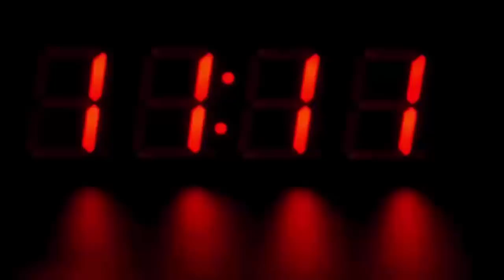नियमों का उल्लंघन बताकर युवक का काटा चालान, फिर उसने जो किया हिल गई ट्रैफिक पुलिस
ARTO Video Viral After He Charge Fine Without Fault.

After the strictness of the administration on those who ignore the traffic rules, the public has also started teaching the officers the rules. One such viral video has become a topic of discussion in the field. It is said that the ARTO challaned a bike rider while checking at Mandi Samiti Gate. After this, the bike rider went viral without video belt of ARTO without a seat belt. The department is being troubled by this video going viral. ARTO claimed the video to be fake. On Thursday afternoon, a sudden viral video on Facebook, WhatsApp etc. is being told of Mandi Samiti Gate. While making the video viral, it is being said that the ARTO recovered a challan out of the shop by needless challan. Then when the ARTO started to sit in a government car without putting a seat belt, the bike rider made a video. Asked whether the rules are only for the public and not for the officials?

The status of who was riding the bike and what happened on the spot is not clear in the video, but within a few minutes the video became a topic of discussion. On the other hand, ARTO is suggesting it to be misrepresented.